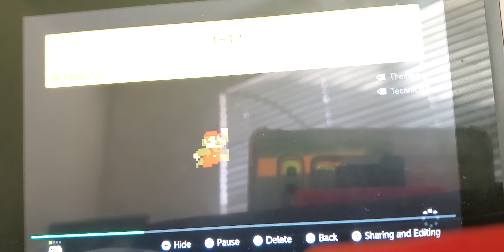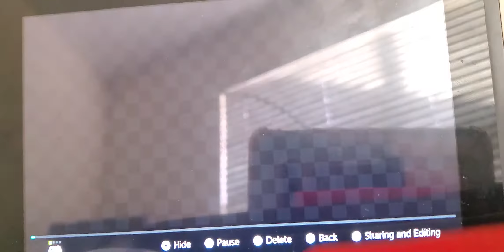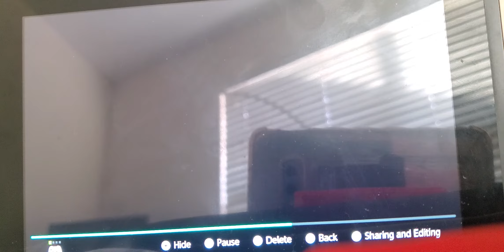super mario 89